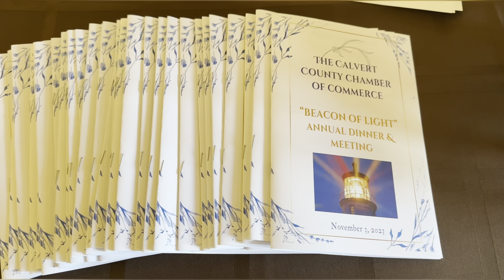Calvert chamber of commerce | Join us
Annual "Beacon of Light" annual dinner & meeting for the Calvert chamber of commerce

Special thanks to:
Calvert County Chamber of Commerce, calvertchamberofcommerce Crow Entertainment, crowentertainment constellation covepointLNG Cove Point LNG, Comcast , Patuxent Printing, Prince Frederick Ford, Prince Frederick Chrysler Jeep Dodge Ram, SERVPRO of St. Mary's and Calvert Counties, SpringHill Suites by Marriott, Lombardo Ayers & Company, LLC Idea Solutions, M&T Bank, Pnc Bank P N C Bank, Rod 'N'​ Reel Resort, Southern Maryland Newspapers, Tax Depot LLC, Calvert Marine Museum, College of Southern Maryland, Gentle Care Family Denistry, Shore United Bank, The Mark Frisco Team of Century 21 New Millennium , Running Hare Vineyard Schiavetto Photography

I teach women how to pose which boosts their confidence and feel luxurious and I offer posing courses for photographers in Maryland to help elevate their brand.